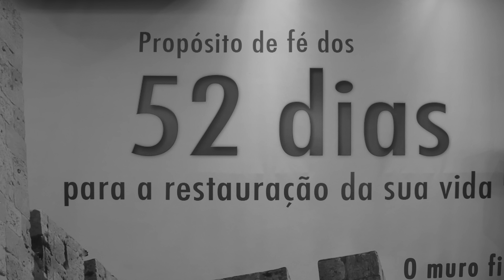3° Jejum dos 52 dias - Não perca essa oportunidade! // Bispa Cléo//4K